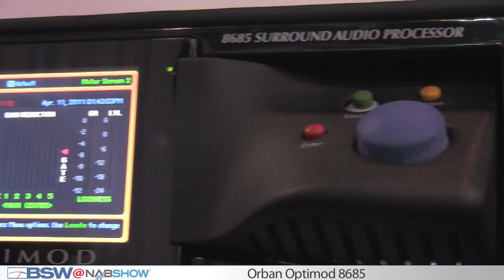BSW Presents: Orban Optimod 8685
Bob Orban tells us about the new Optimod 8685.